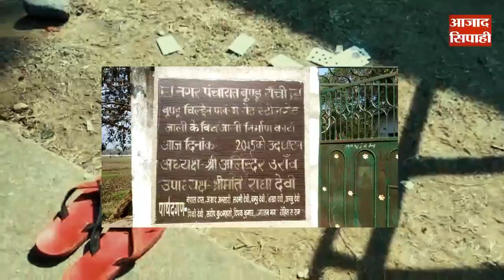''नशेड़ियों का अड्डा बना चिल्ड्रेन पार्क'' ख़बर पर बुंडू नगर पंचायत अध्यक्ष ने लिया एक्शन